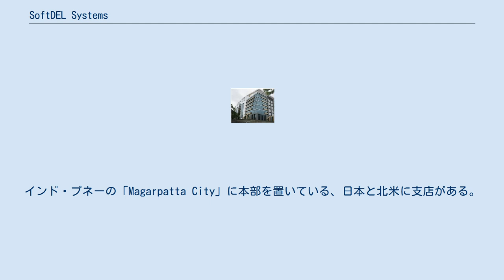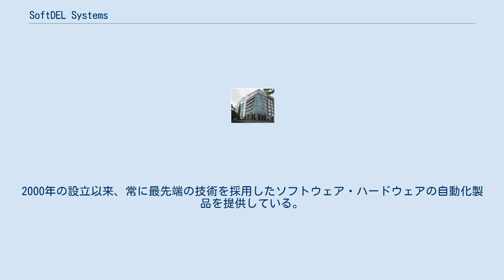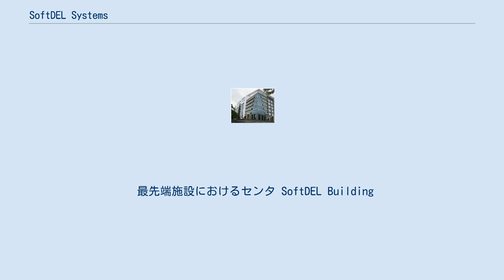SoftDEL Systems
SoftDELは世界的企業との産業レベルのネットワーク&制御機器について開発とサポートを提供するソリューションプロバイダ。
 SoftDELは、プロセス・オートメーション、ビルディング・オートメーション、ファクトリーオートメーションおよびサイエンティフィック・技術機器の世界的に有名な企業数社で、リアルタイム・ソリューション、組み込み開発、パソコンを基盤としたソフトウェアとハードウェア開発・設計および製品のサステインズと開発を提供している。
インド・プネーの「Magarpatta City」に本部を置いている、日本と北米に支店がある。
連結売上高 $ 3.79 million (2009年)、資本金 76,370,490ルピー、従業員数120人。
コーポレート・ステートメントは“industrial grade networking & control solutions”（産業レベルのネットワーク&制御ソリューション）。
 UniDELグループは、電気機械機器を設計し製造からスタートして、オートメーション、エンジニアリングおよび技術ビジネスにまで昇りつめた。
UniDELグループの製造設備の自動化を長期間にわたり行なった経験や、Eurotherm社やSSD Drives社、LAND instruments社のような世界的企業とのジョイントベンチャーにより、世界に通用する技術力を獲得した。
 SoftDELは2000年、UniDELグループの出資により設立された。
SoftDEL System Pvt. Ltd. 社を設立し、ムンバイに本社を置き、米国に子会社を設立した。
2000年の設立以来、常に最先端の技術を採用したソフトウェア・ハードウェアの自動化製品を提供している。
 SoftDELは、2000年1月2日 (1973年Digital Electrics Ltd.）にUniDELグループの出資により設立された。
 最先端施設におけるセンタ SoftDEL Building